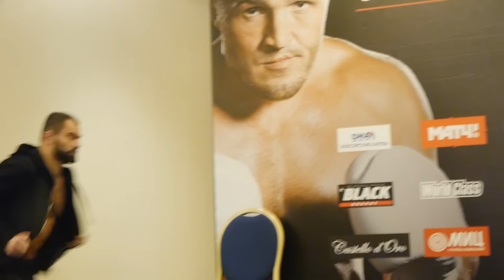Взвешивание: Рахим Чахкиев - Максим Власов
В Москве прошло взвешивание Рахима Чахкиева и Максима Власова.